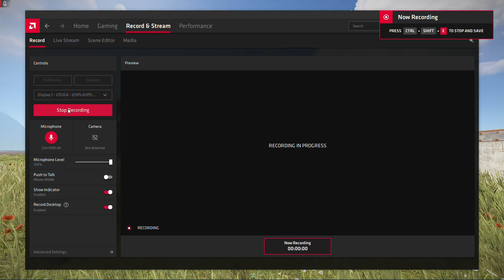8 Bunkers in Rust in 5 minutes (Rust Builder's Toolkit - Episode 1)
NEW Builder's sanctuary code: TOOLKT
Base name: Builder's Toolkit, by loopuleasa

0:00 Intro and build code
0:11 Floor bunker (soft-sideable)
0:36 Floor bunker (non soft-sideable)
1:12 Floor Frame Roof bunker
1:50 Floor Frame Roof bunker (raised version)
2:05 Floor Frame Roof bunker (upgrade version)
3:10 Wall Open Roof bunker
3:37 Wooden Foundation Roof bunker
3:56 Door Push Bunker
4:55 How to load this base on Builder's Sanctuary via code YJJHPS

Feel free to play around with it, and remix this build with your own designs.

This list is not comprehensive, just all the bunkers currently in my "Builder's Toolkit" base on Builder's Sanctuary.

If any bunkers should be on the list, leave it in the comments.

List of bunkers credit to DavDav's channel.